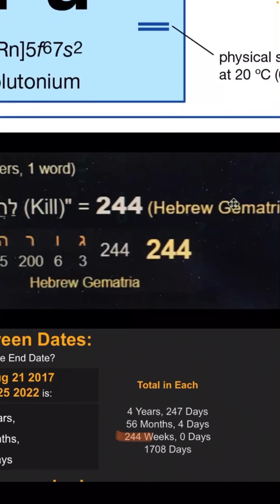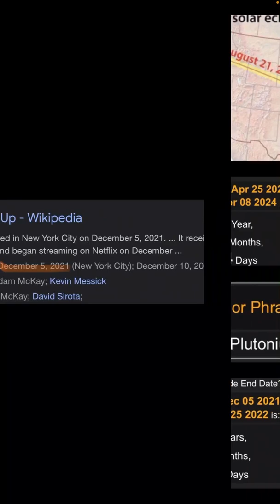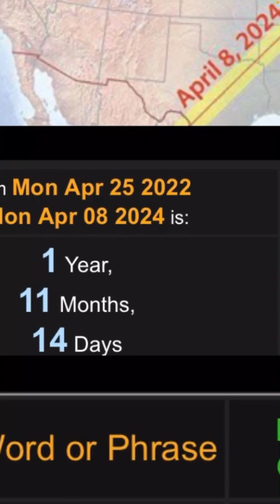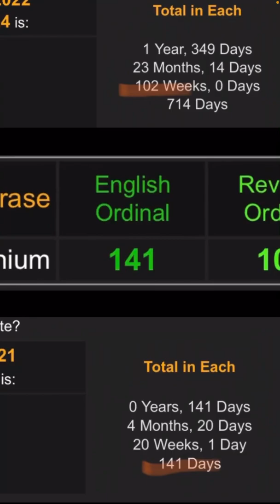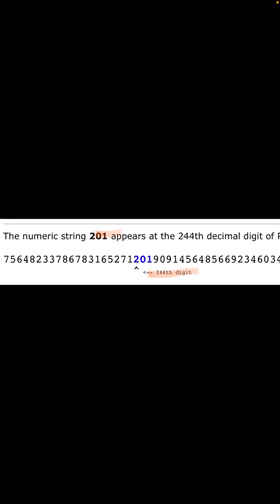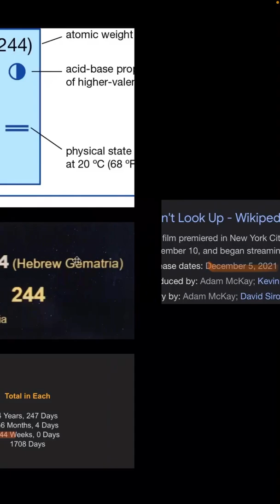24/4 Plutonium Eclipse Decode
Connection between plutonium and the two great American eclipses.